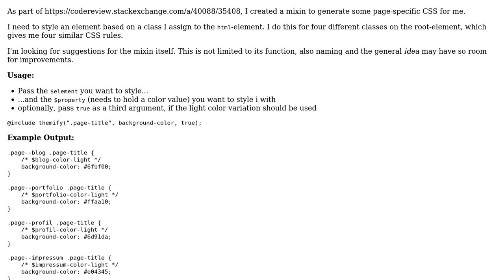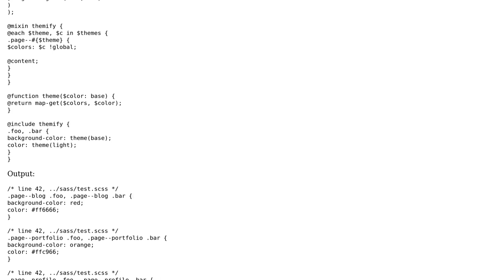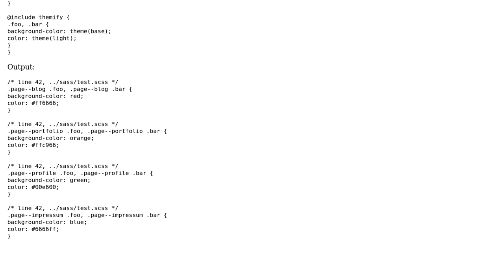Code Review: Improve mixin that outputs page-specific CSS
With thanks & praise to God, and with thanks to the many people who have made this project possible! You are responsible for your own actions.